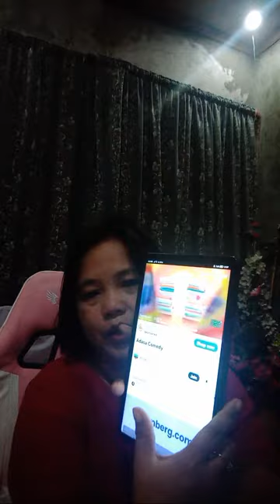sedangs vlog is live!take two ta